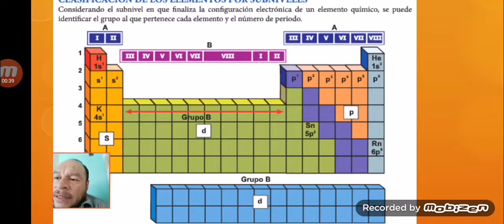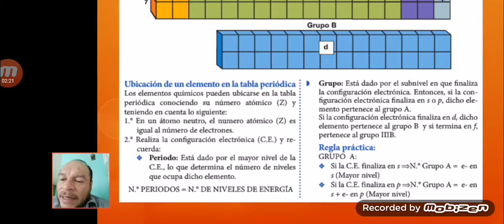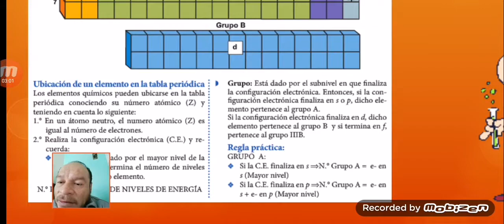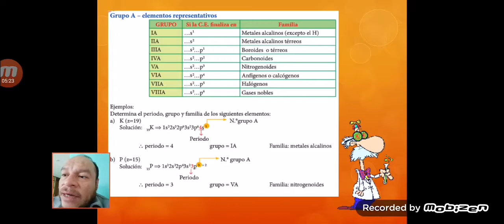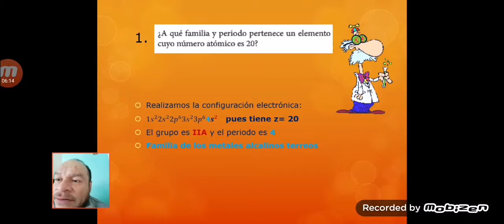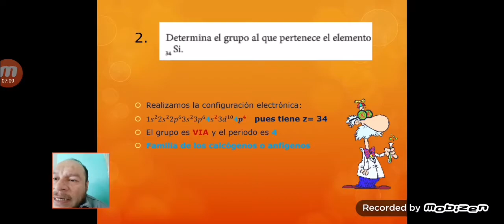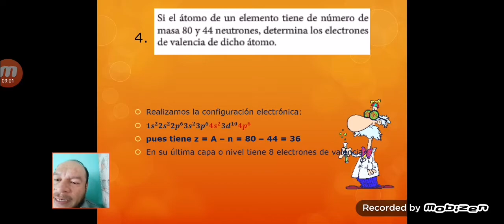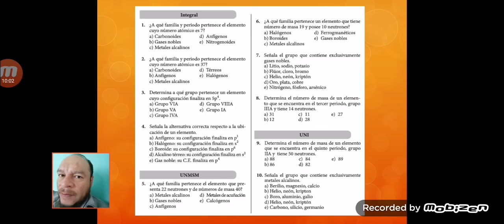CLASE 1 - III BIMESTRE - QUÍMICA 1ERO